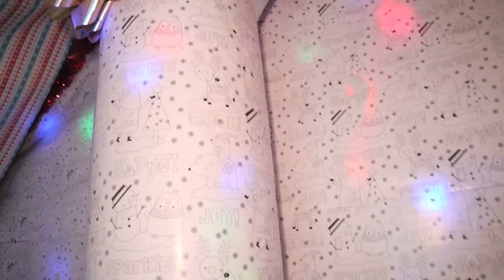24 Hours in a GIANT Gingerbread House in Real LIFE! (Bad Elf on the Shelf!)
More fun videos on @TheSkorys